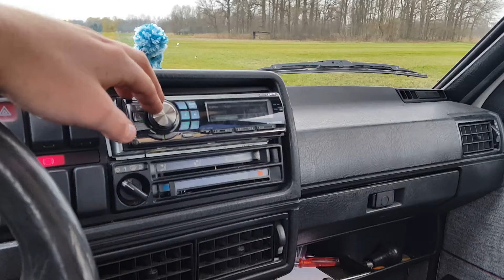Mk2 bass 2x15 inch subs